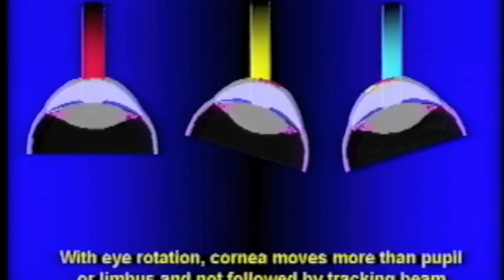The surgeon's hands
Ergonomics and Hand Position in Cataract and Refractive Surgery

This video describes the importance of:

- Stability of the arms, wrist and fingers using a wrist rest and arm rest;

- Thornton-Gimbel ring used for stabilization of the patient eye